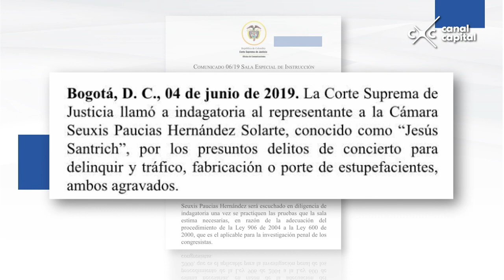Corte suprema llama a indagatoria a Jesús Santrich